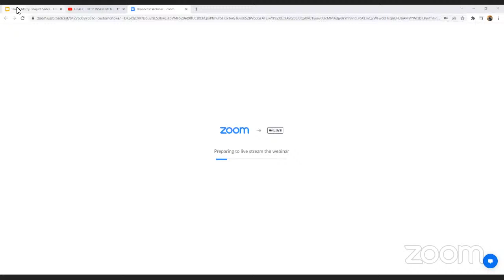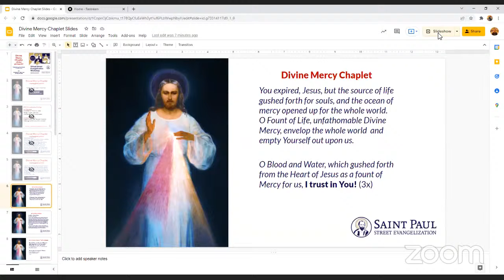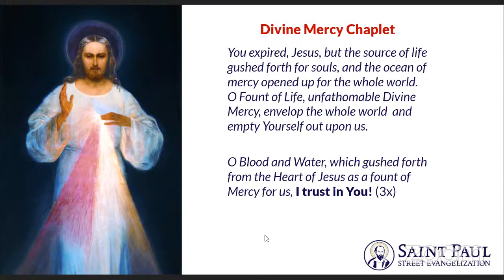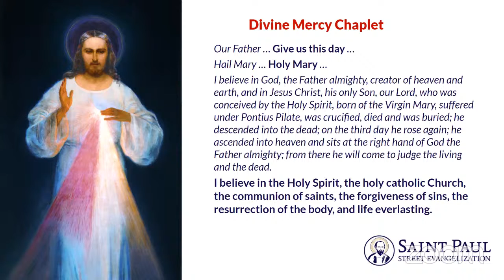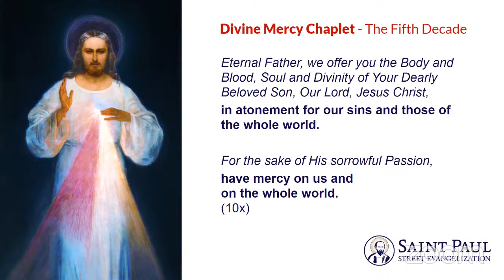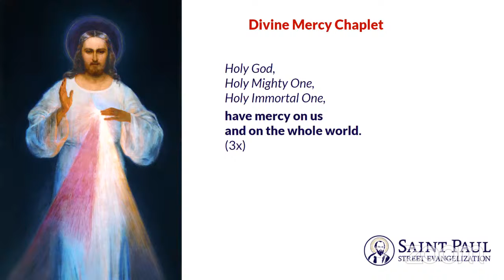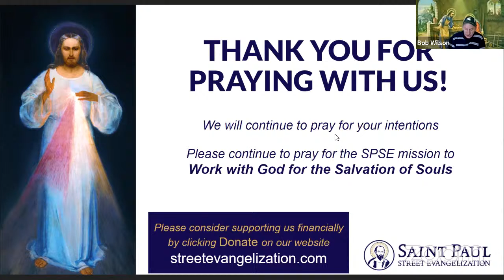Pray the Divine Mercy Chaplet with us! Add your prayer intentions in the comments.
Please pray for all of the St. Paul Street Evangelization team leaders, missionaries and evangelists along with the intentions of all those we have evangelized.